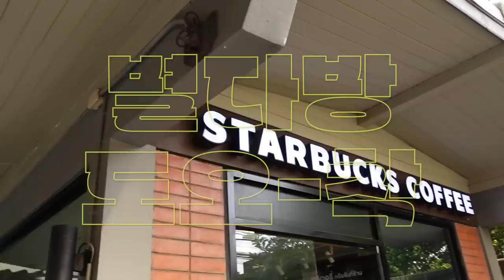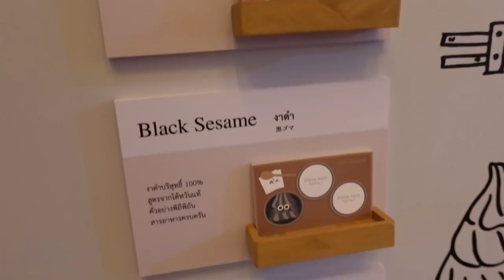(SUB) [WOOYA LOG] 태국과 한아(하나)된 우야의 일상 | In Bangkok👋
[WOOYA LOG] 태국과 한아(하나)된 우야의 일상 | In Bangkok👋